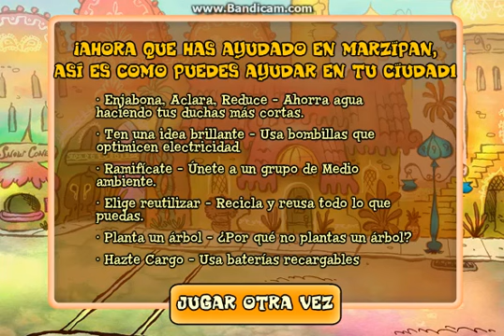Chowder:a plantar sin parar (Flash Gameplay)